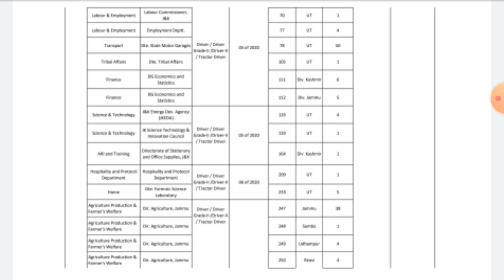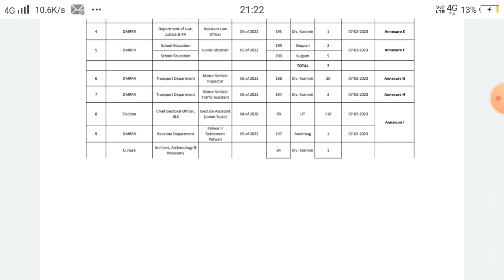Exam calender// FAA patwari vlw // jk aspirants